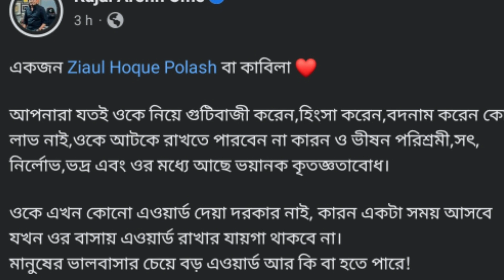কাবিলার জন্মদিন উপলক্ষে হঠাৎ কাজল আরেফিন অমি একি বললেন?